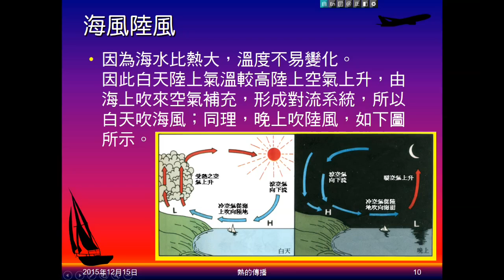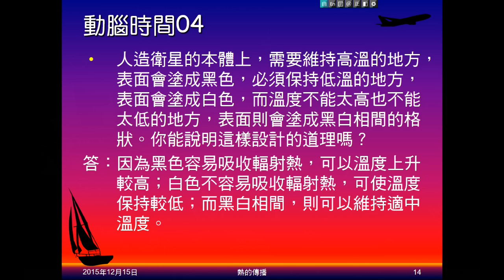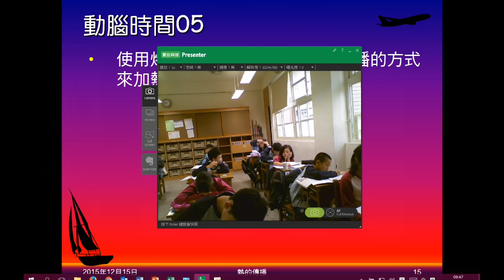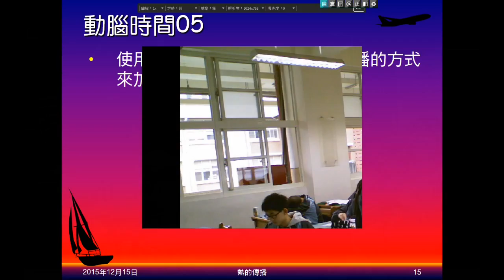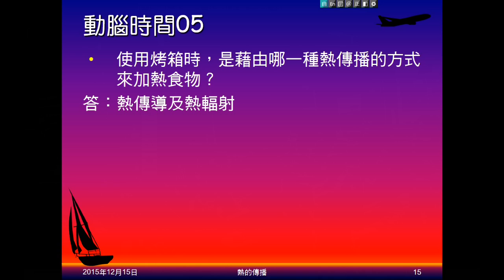104學年國二理化＿溫度與熱26：輻射；動腦時間04、05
說明輻射內容，指出什麼情況容易吸收或反射輻射。動腦時間04問人造衛星不同部份，為何漆成黑色或白色。動腦時間05烤箱利用何種熱的傳播方式。